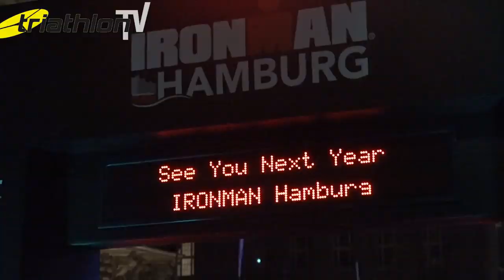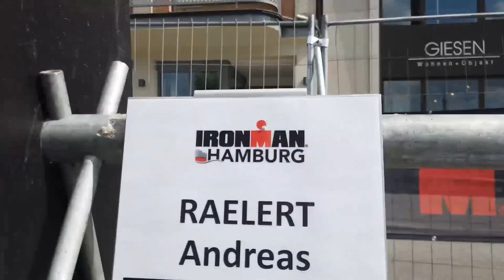Hamburg Daily: Die letzten Analysen vor dem Start – mit Oliver Schiek und Till Schenk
Dritte Auflage des Ironman Hamburg: Der Fokus der Öffentlichkeit liegt vor allem auf dem gemeinsamen Start von Andreas und Michael Raelert und dem Comeback von Julia Gajer. In unserer Live-Show aus dem Zielkanal auf dem Rathausmarkt haben wir uns am Abend vor dem Rennen mit unseren Gästen, dem Ironman-Deutschlandchef Oliver Schiek und  Streckensprecher Till Schenk, über den großen Tag unterhalten. Viele Anekdoten inklusive!